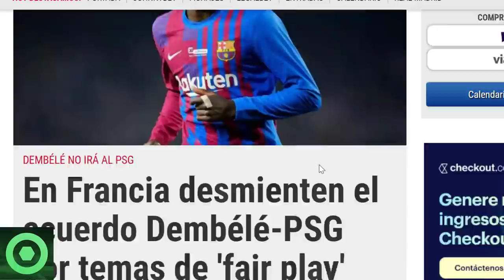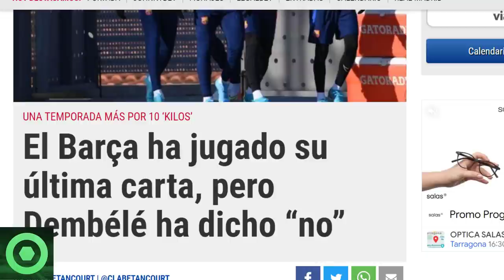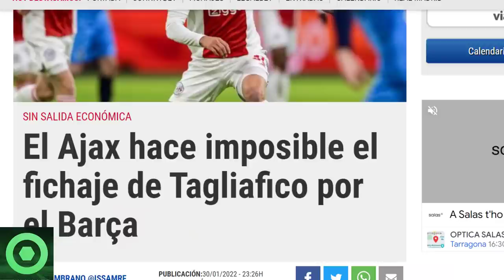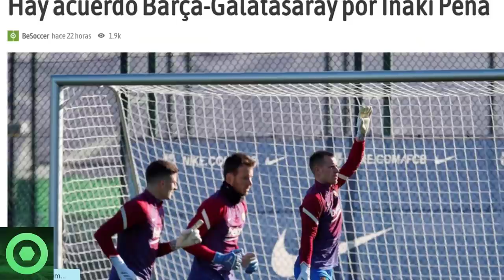🔴 OFICIAL: NUEVA SALIDA en el BARÇA 🔴 PROBLEMAS con DEMBELÉ en el BARÇA 🔴ÚLTIMA HORA de TAGLIAFICO 🟥